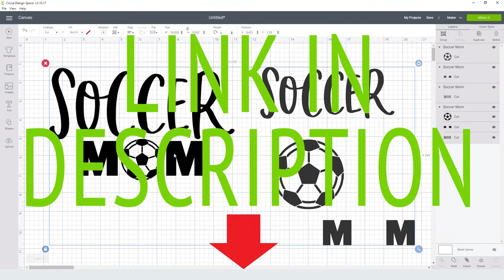Soccer Mom Svg Free Cut File for Cricut